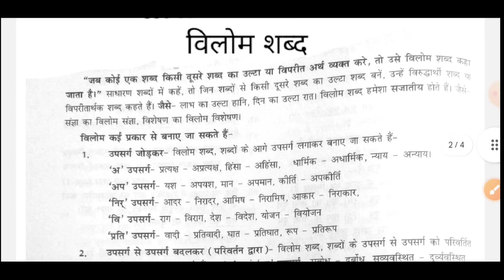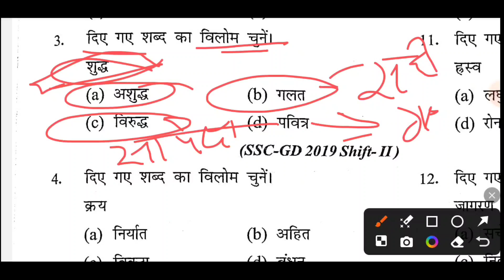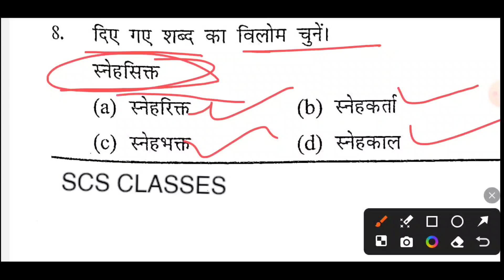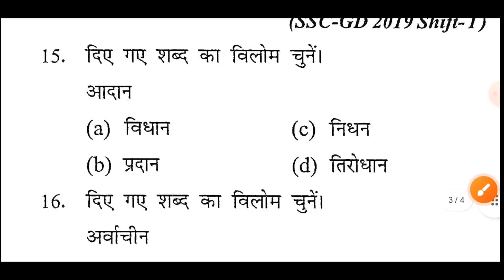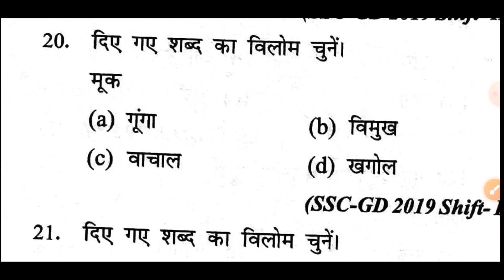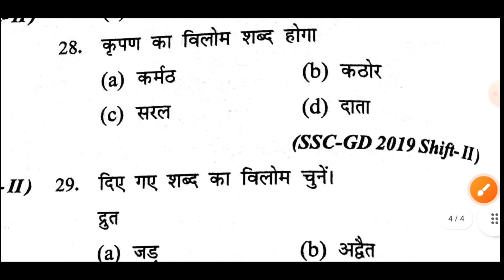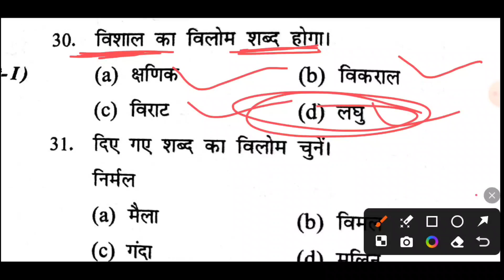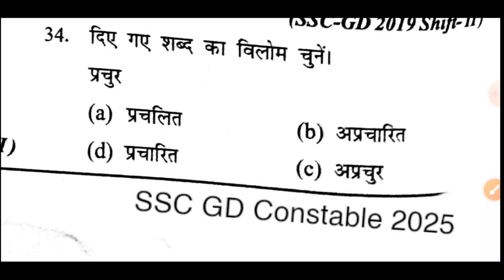SSC GD 2025|SSC GD EXAM Hindi Practice Set #1|SSC GD Constable Hindi PYQ|SSC GD HINDI VILOM SHABD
Yours Query:-
SSC GD CONSTABLE PRACTICE SET 1
SSC GD HINDI CLASSES
SSC GD CLASSES 2025
SSC GD CLASSES 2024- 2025
SSC GD HINDI VILOM SHABD
SSC GD CONSTABLE 2025
SSC GD PREVIOUS YEAR QUESTION 2024
WILL SSC GD COME IN 2025
WHAT IS THE SYLLABUS OF SSC GD 2025
CAN I CLEAR SSC GD IN 3 MONTHS
HOW TO PREPARE SSC GD EXAM 2025